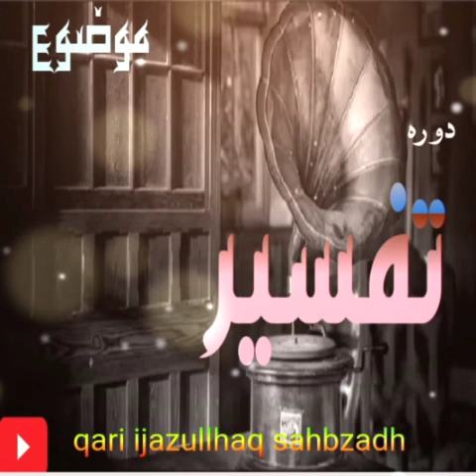سورة النباء۔۔۔ پارہ ۔۔۔30۔۔۔ سید قاری اعجازالحق صاحبزادہ ۔